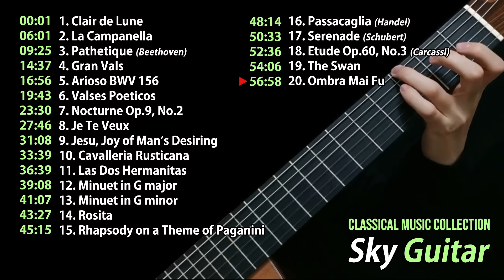(No Ads) 1 Hour Classics